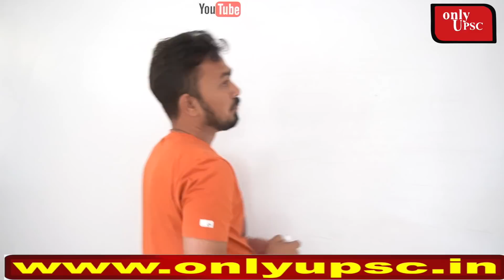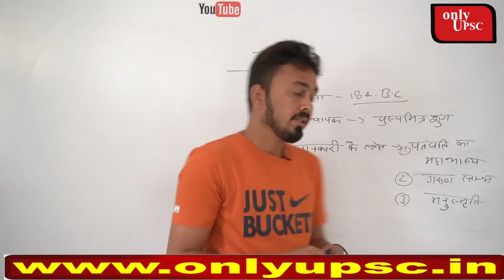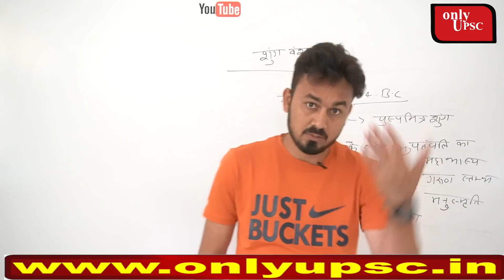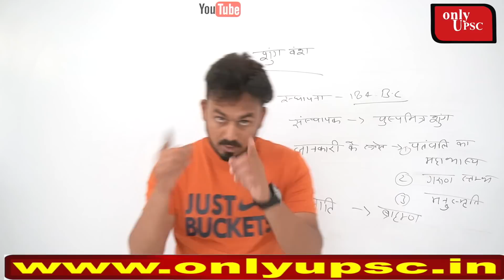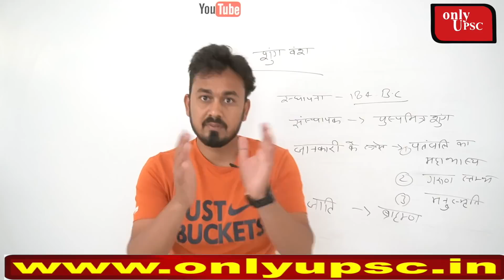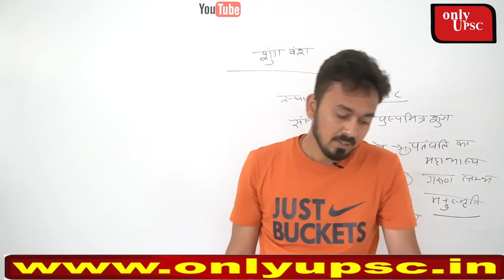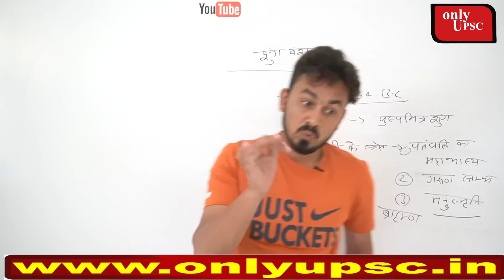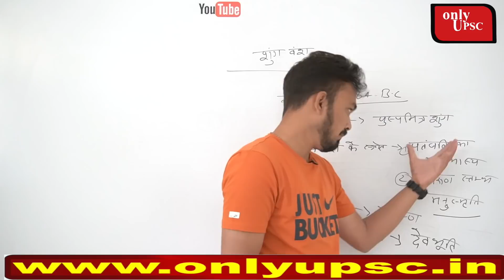Online Free UPSC Class | शुंग वंश | History Lecture 24 | ONLY UPSC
About video -

Social link -